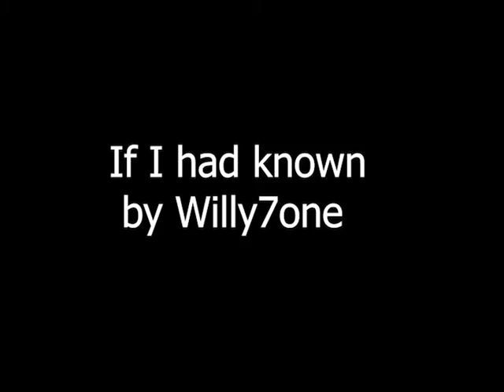⚡️ If I had known by Willy7one & Music & Vidéo